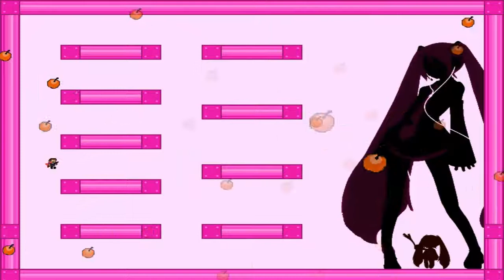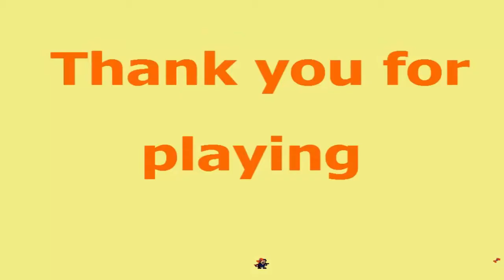I Wanna Be The Payment - Hatsune Miku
The vanish gimmick is actually pretty interesting and looks neat.